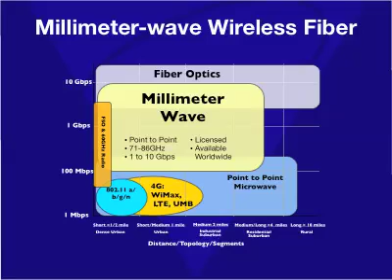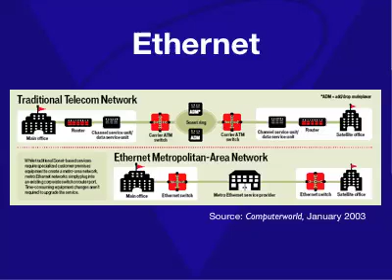Wireless Ethernet and Internet in Las Vegas and Reno | 1Velocity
What does 1Velocity do? 1Velocity provides metro Ethernet and Internet to businesses and governments in Las Vegas and Reno from 8 Mbps to 1 Gbps. We used a new technology called wireless fiber to build our own GigE local loop. Learn more in this quick video and then visit 1Velocity.com